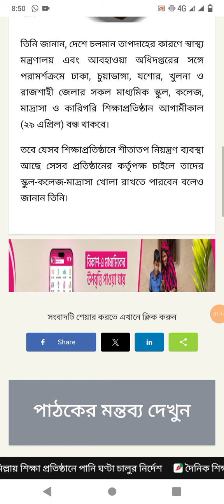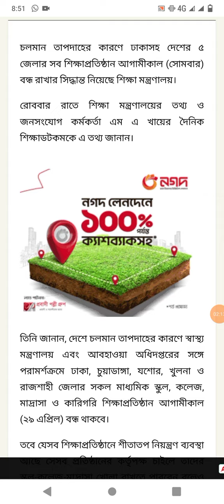সোমবার বন্ধ থাকবে কোন কোন জেলার সকল শিক্ষাপ্রতিষ্ঠান।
সোমবার বন্ধ থাকবে ৫ জেলার সব শিক্ষাপ্রতিষ্ঠান